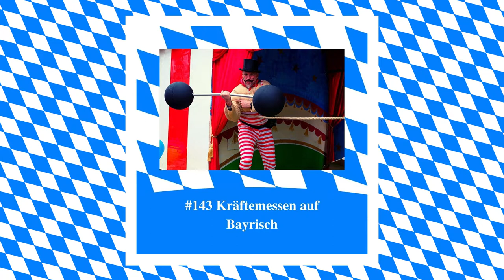Kräftemessen auf Bayrisch - Bayerischer Podcast - Folge #143 - Bayern Absolut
Anstatt sich zu streiten misst man in Bayern einfach seine Kräfte. Wer starke Finger hat ist gut geeignet fürs Fingerhakeln. Wer noch mehr Kraft hat geht gleich zu den bayrischen Highland Games.

Seid’s freundlich! Und streitet’s Euch nicht!
Das ist immer leicht gesagt. Aber was, wenn ein Wort zum anderen führt und die Gemüter sich erhitzen? In Bayern gibt es dafür althergebrachte Lösungen. In dieser Podcast-Folge schauen wir uns zwei friedliche Möglichkeiten an.

Fingerhakeln
Früher, als unter den Holzfäller Streit aufgekommen ist, haben sie das friedlich gelöst. Das ist ja auch kein Wunder: Stark vor lauter Arbeit, musste die Kraft ja irgendwo hin. Und Recht hatte derjenige, der den anderen über den Tisch gezogen hat.

Heute ist das Fingerhakeln eine organisierte Sportart. Der Finger muss dabei schon einiges aushalten. Aber auch der Kopf, die mentale Einstellung, sowie die Technik sind wichtig. Vielleicht ist es heutzutage sogar ein Gentleman-Sport? Der Landesverband der bayerischen Fingerhakler verlangt nämlich einen guten Leumund und einen festen Charakter.

Bayrische Highland Games
Den Ursprung hat der Brauch in Schottland, doch auch in Bayern wird er immer beliebter. Wiederum geht es um Kraft aber auch Geschicklichkeit und Konzentration. Die Disziplinen sind auch recht vielseitig. Zum Beispiel gibt es: Baumstamm drehen, Gewicht weitwerfen, Steinheben, Bogenschießen - um nur einige zu nennen. Übrigens, wer meint das ist nur für Männer - weit gefehlt! Es gibt auch Damen-Mannschaften.

Um ein Gefühl für den Sport zu bekommen haben wir in dieser Podcast-Folge jemanden eingeladen. Unser Hörer Richard ist auf den Highland Games am Schliersee angetreten. Natürlich haben wir ihn auch gefragt ob “normal gebaute” auch mitmachen können?

Gibt’s noch Fragen? Schreibt uns gerne.